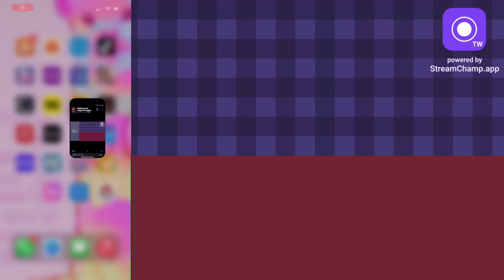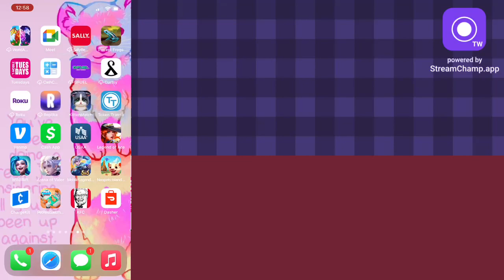Playing some LOA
I just wish I was doing even decent at Artemis shes so cute :( -- Watch live